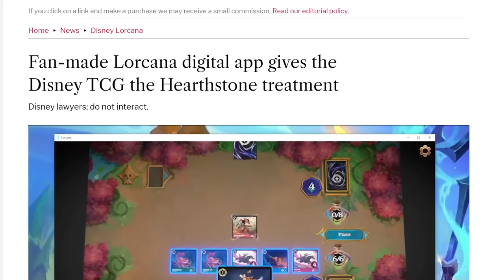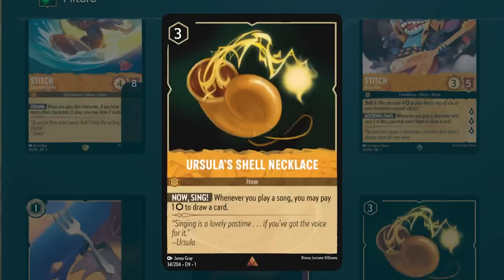Lorcana is the BEST Card Game I Have Played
Disney Lorcana is a new tcg that Rarran really likes
You should watch me live on Twitch:
The BEST Card Game I Have Played This Year